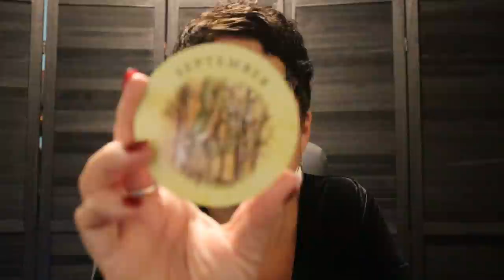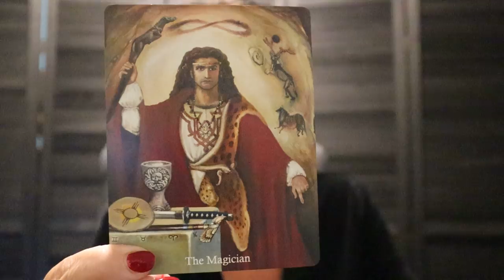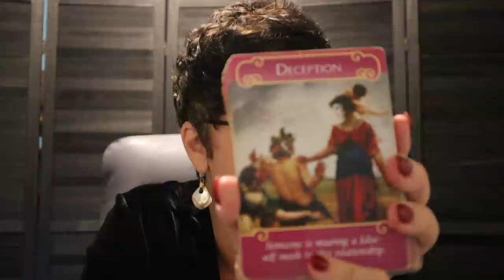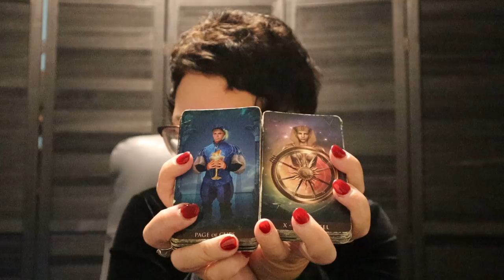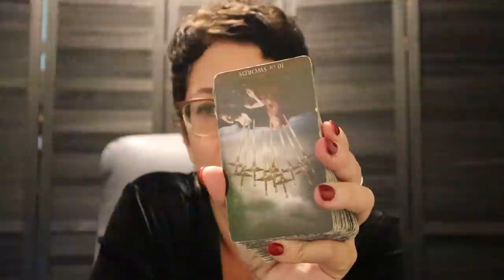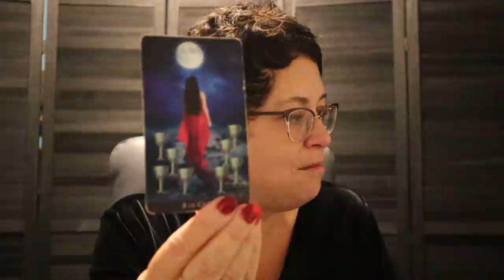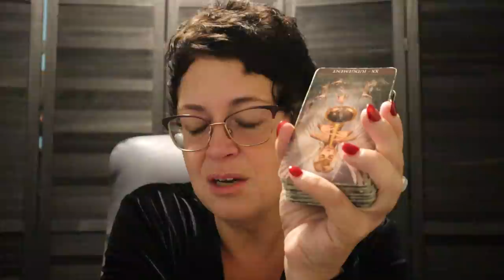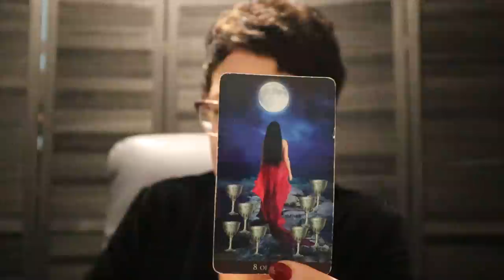Capricorn | Wake Up Call...Forced Change....All Done & Setting New Goals | Capricorn October